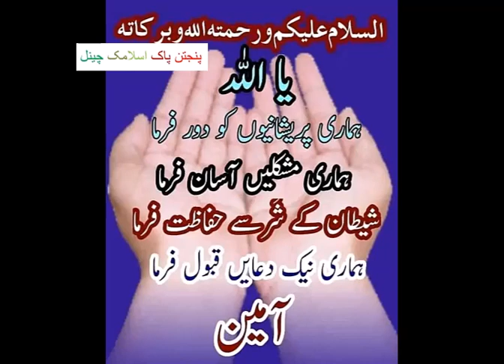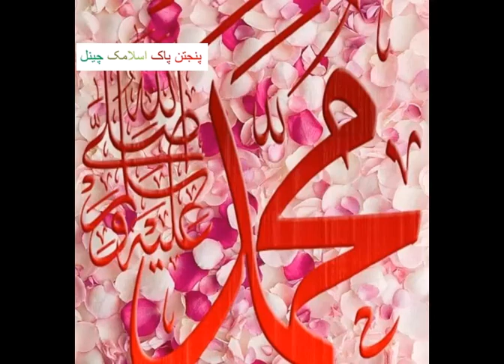Mere SIddique e Akbar // Panjtan Paak Islamic Channel // (manqbt)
AOA!
Mian mehnat se apni videos bnata hon
Shorts videos, long videos, status videos  upload krta hon
Islamic information quotes main ap k sath shear krta hon
Ap sub ki support ki zarorat he   jazak Allah
Khalid Hasnain Khalid
Shahid Mehmood
Ahmd Ali Hakim